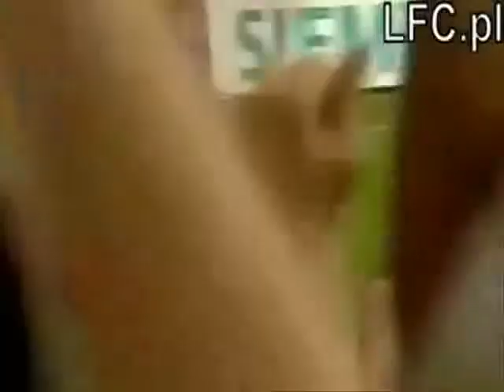The Left Foot Company - Big Sam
Video by Steve G of LFC.pl

Big Sam
-The Great Defender-
(Jari Haapala, Mika Toivanen)
Magnum Music Ltd.

Aki Louhela - vocals, guitars
Mika Toivanen - hammond
Anssi Nykänen - drums and percussion
Tuomas Wäinölä - guitars
Harri Rantanen - bass guitar
and choir:

Marika Tuhkala
Sami Pitkämö
Aki Louhela
Mika Toivanen